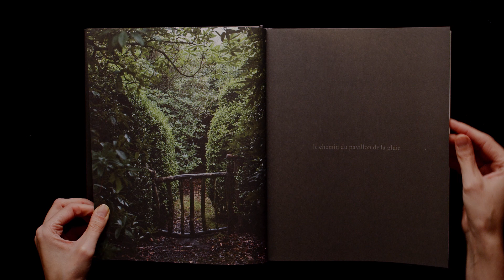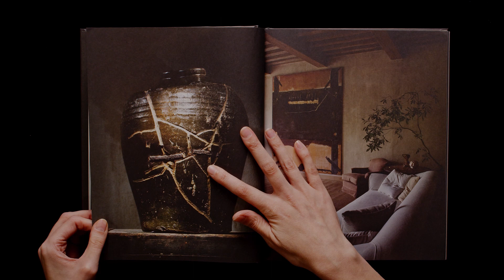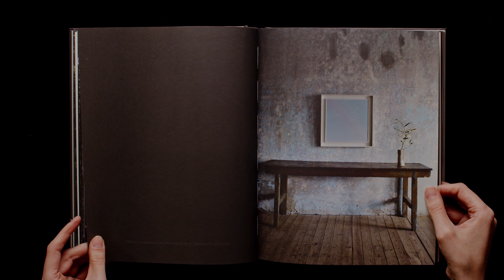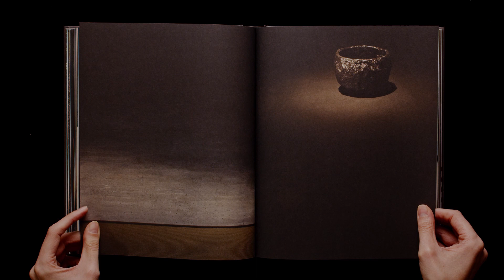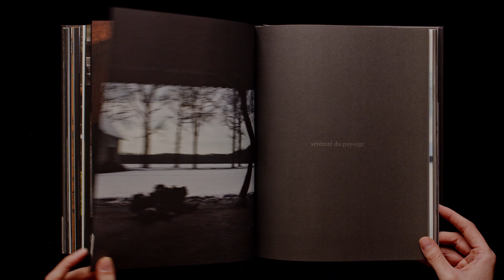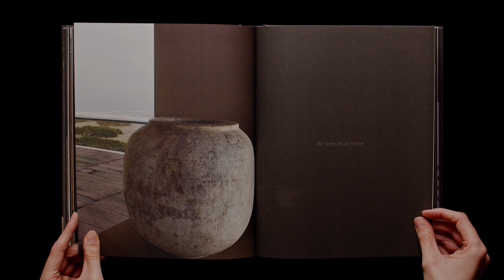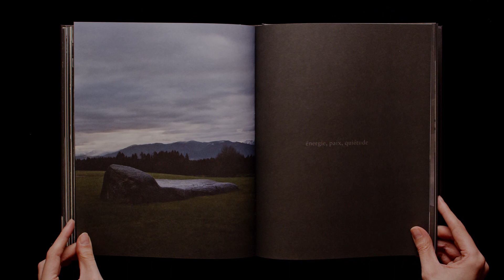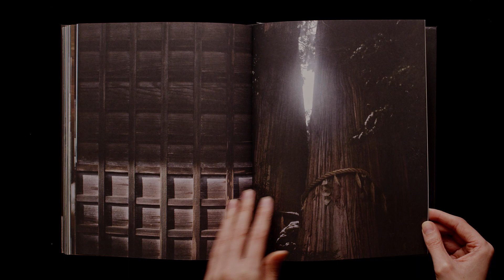Axel Vervoordt . Esprit wabi (Book Flip Through)